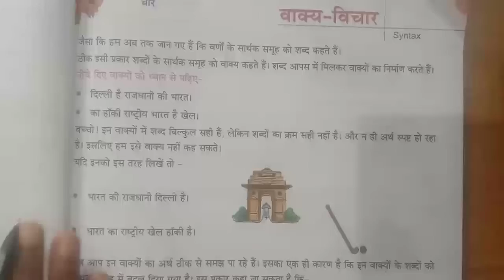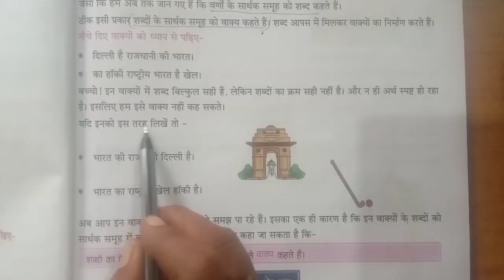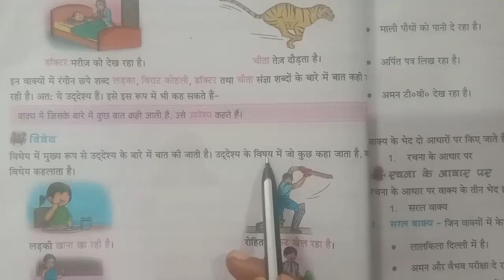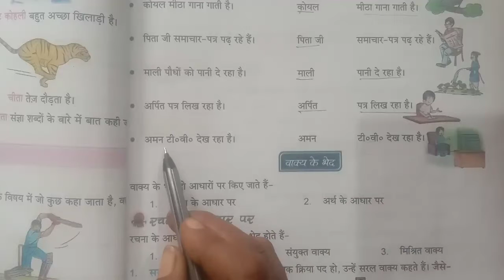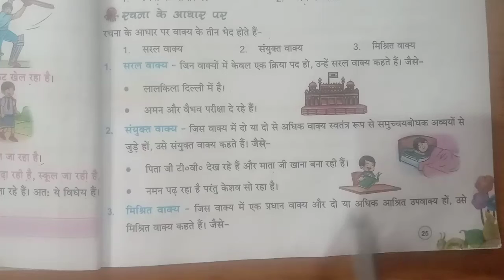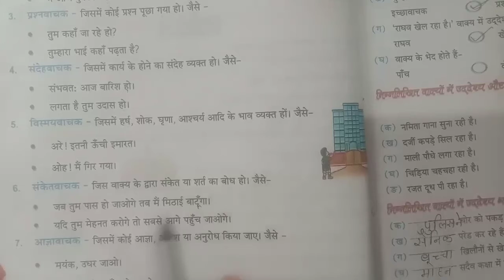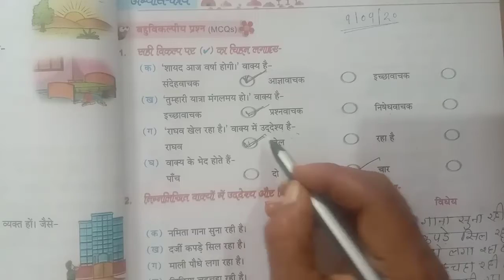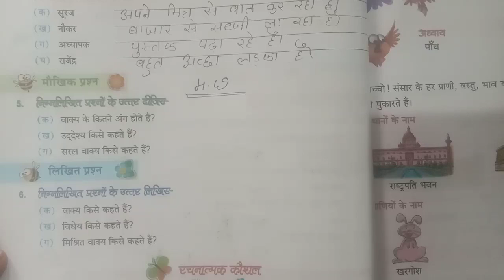suraj school, Date 17 Aug. class 5th sub. Hindi grammer, chap. no. 4 by vishwakrma mam